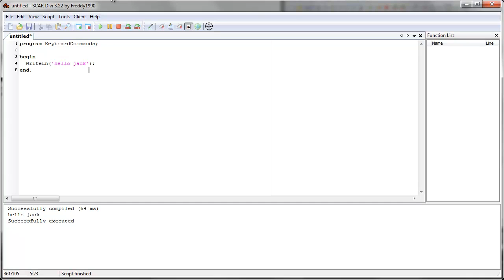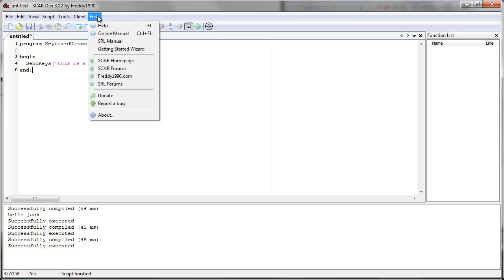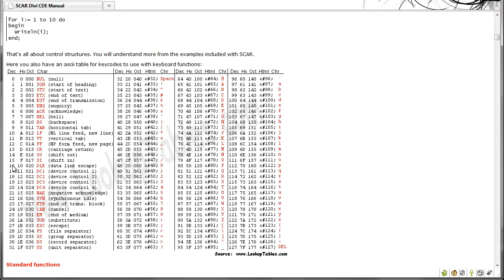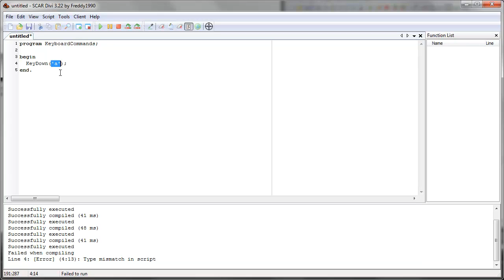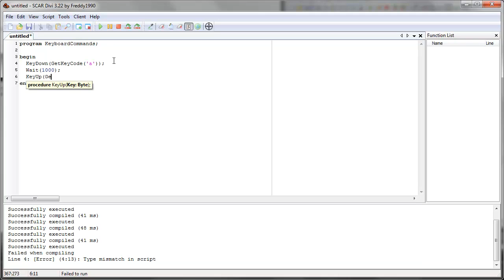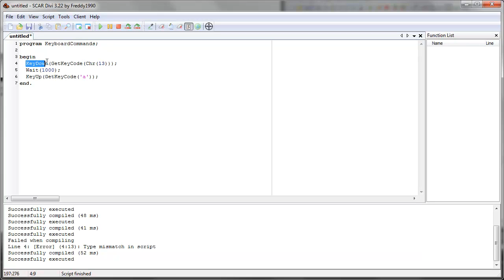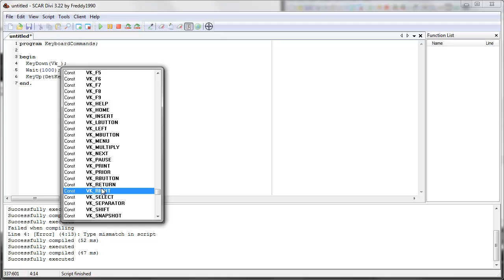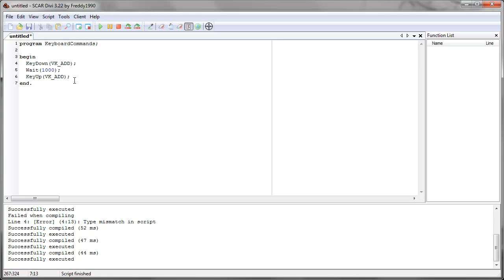[HD]Scripting with SCAR Tutorial Part 4: Keyboard Commands